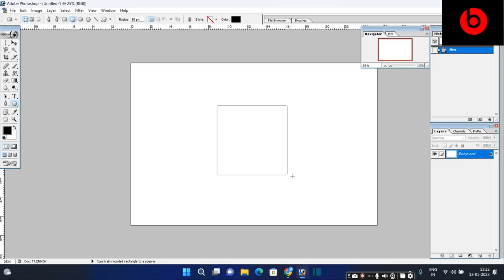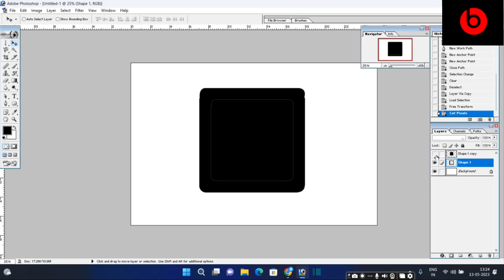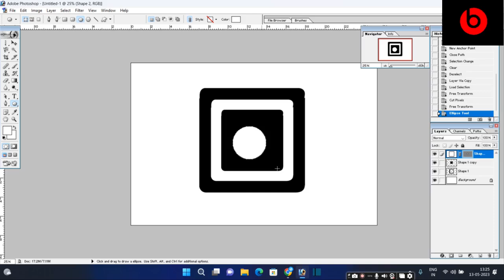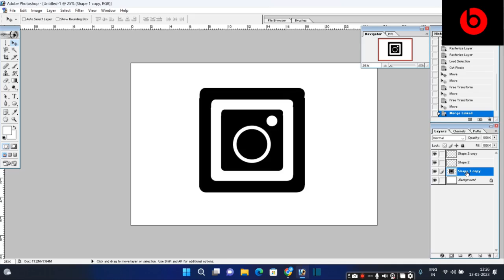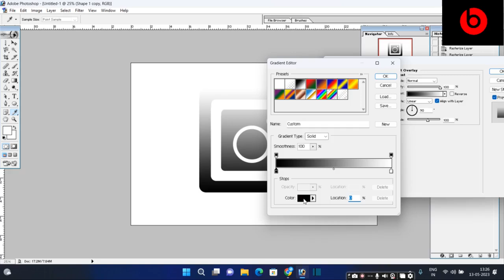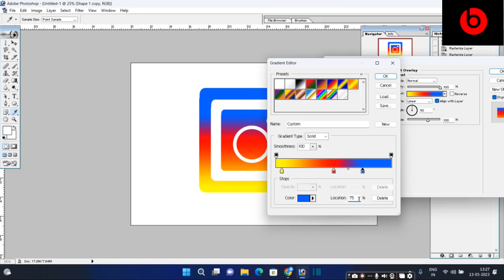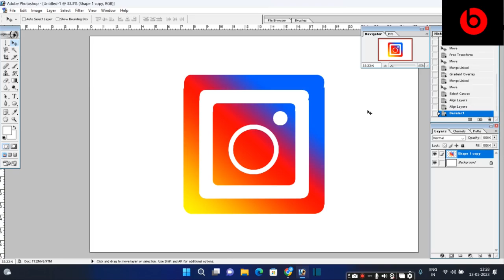HOW TO MAKE || INSTAGRAM LOGO KASE BANAY ADOBE PHOTOSHOPE 7.0 MAIN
HELLO GUYS
MY NAME :- HARSHIT VERMA
I hope you are all right
I AM A LOGO DESIGNER